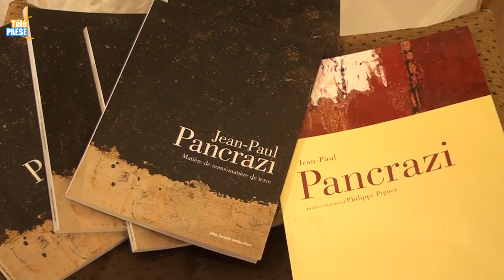L’Ile Rousse : La peinture de Jean-Paul Pancrazi à la Galerie d’art d’Evelyne Leschi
Durant un mois (jusqu’au 30 septembre prochain), l’artiste-plasticien Jean-Paul Pancrazi va exposer son art à la galerie privée d’Évelyne Leschi à L’Ile Rousse. Jean-Paul Pancrazi est un peintre qui a décidé de se détacher des mouvements artistiques habituels (abstrait, figuratif, contemporain...). Ses œuvres, travaillées à partir de la terre, unissant chacune de ses peintures, reflètent une certaine « humanité » voulue par l’artiste, favorisant ainsi la rencontre entre l’œuvre et son spectateur. Un vernissage de son exposition a été organisé, hier, à la galerie d’art île roussienne.

Intervista di Jean-Paul Pancrazi : Artistu.